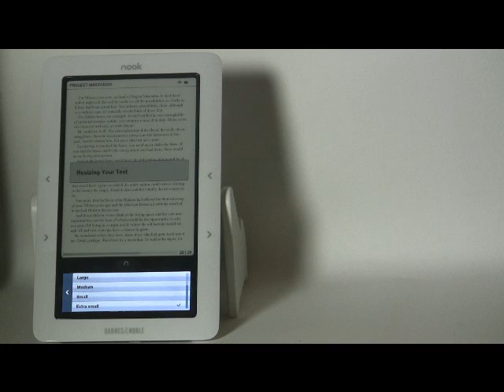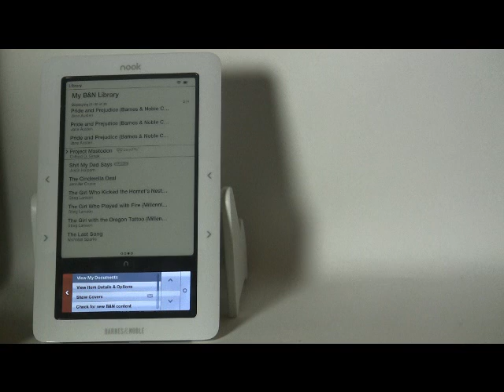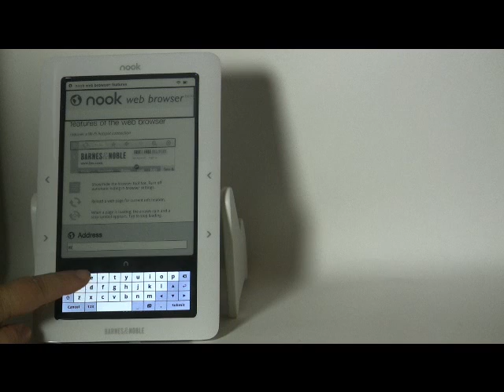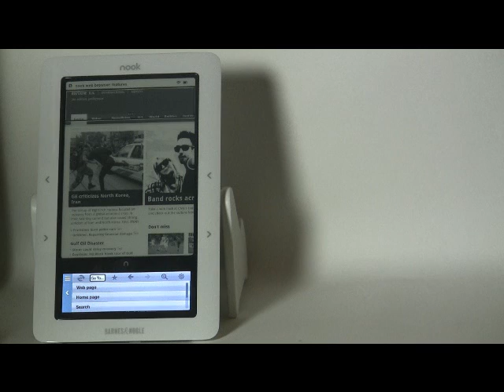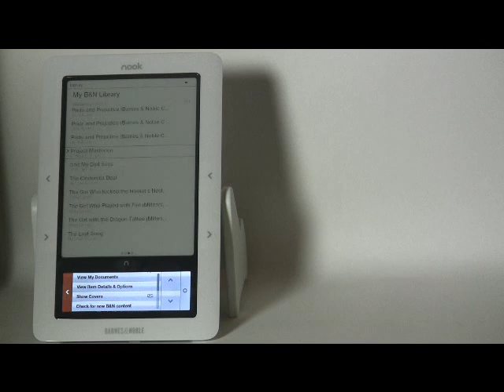Nook WiFi 1.4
Faster, lighter, go to page feature!